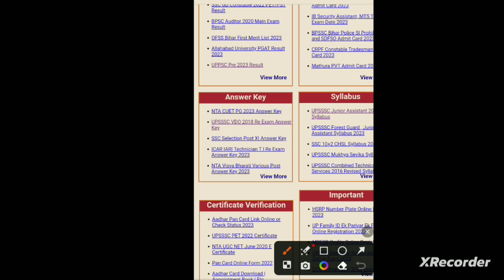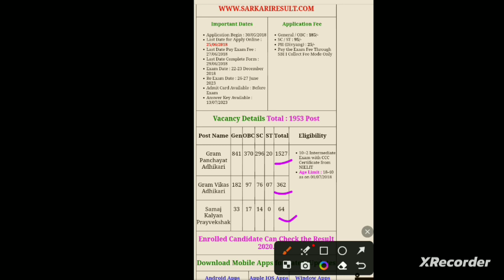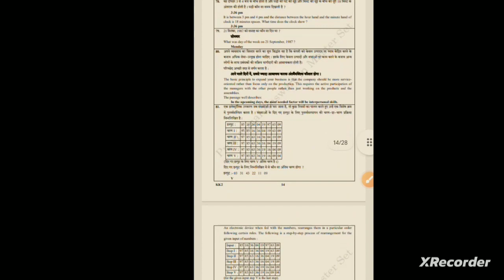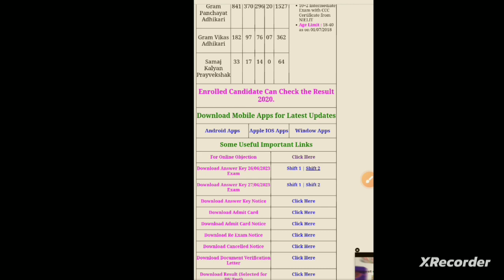🎯UPSSSC VDO Re Exam Answer Key 2023 official✅| Answer Key आ गई Jaldi Check karen✔️